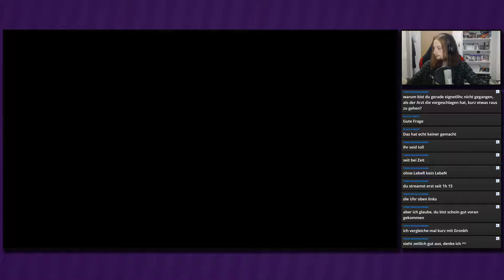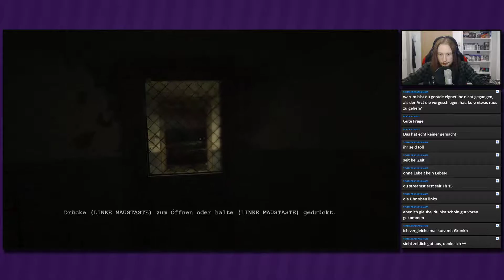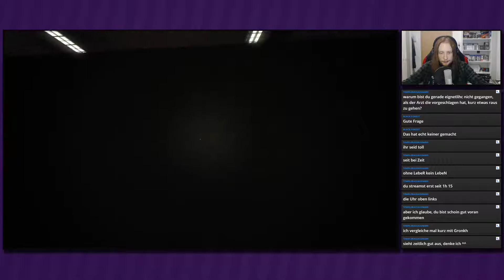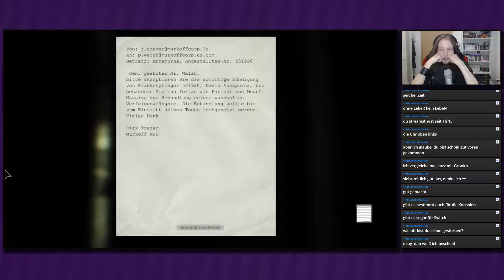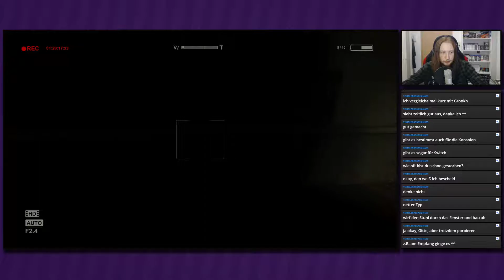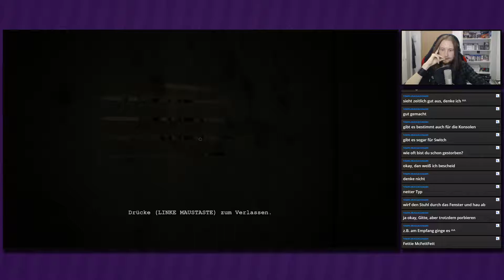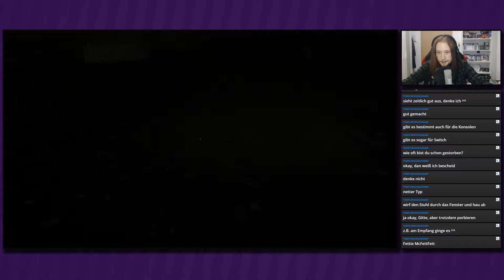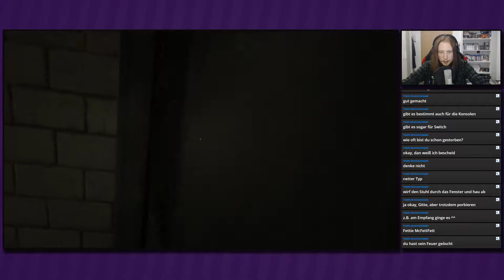Kleiner Feuerteufel ● #08 ● Outlast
Livestream Outlast
Folge 8: Kleiner Feuerteufel

►In dieser Folge:
Die Flucht vor dem Arzt ist schwieriger als gedacht. Und als wäre das nicht genug, müssen wir dann auch noch ein großes Feuer löschen.

»Outlast«
Survival Horror von Red Barrels (2013)